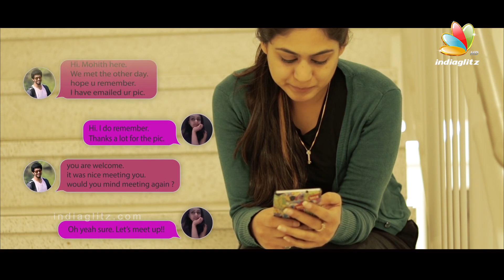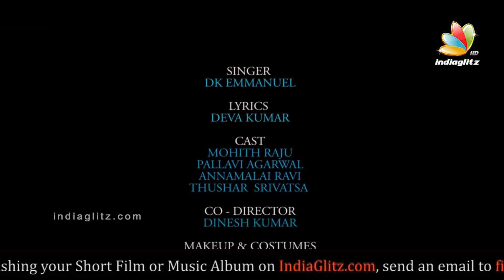Solaiyoor Kuyile : Tamil Album Love Song | Independent Artists | Romantic Love Story, Proposal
Are you an independent artist with a voice or script that's just waiting for a big break?

Concept, Cinematography, Cuts : Ananda Valliappan
Co-Director : Dinesh Kumar
Music, Vocals, Programming : DK Emmanuel
Mixing & Mastering : Sabin
Lyrics : Deva Kumar
Cast : Mohith Raju, Pallavi Agarwal, Annamalai Ravi, Thushar Srivatsa
Make up, Costumes : Komathy Rajamanickam
Subtitles : Dinesh K Devadasan